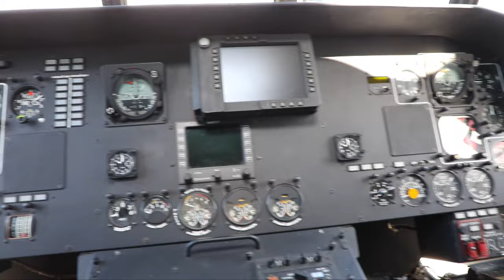Najbolji kadet Vojne akademije 2012. Radovan Žunić je pilot najboljeg helikoptera- Emisija Dozvolite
Kapetan prve klase pilot Radovan Žunić je pilot u 890. helikopterskoj eskadrili Vojske Srbije. Smatra da upravlja jedinim pravim vojnim transportnim helikopterom Mi-17. Bio je najbolji u klasi kadeta koja je diplomirala 2012. godine.

Copyright: RTS